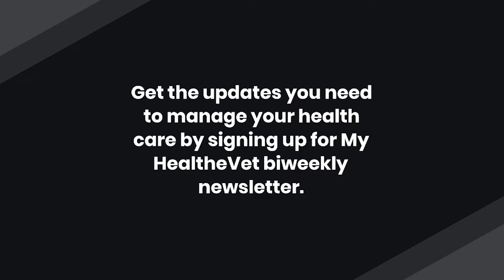Introducing the My HealtheVet Community| What you don't know will Surprise you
Introducing the My HealtheVet Community is the topic of this video. After watching the video you will be surprised at what you don't know.

I have over 500 links to videos about VA healthcare, VA Benefits, VA Burials, and more. Over 400 videos, 64,000 views, 1000 subscribers, and thousands of social media likes and comments.